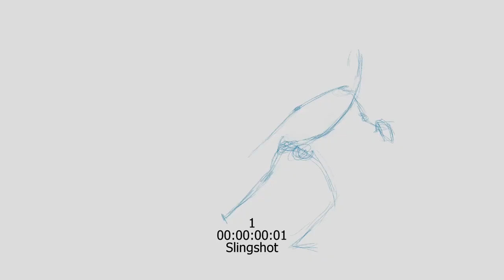DOMESTIKA 2D ANIMATION PROJECT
Yah the most high through Yahoshua the messiYah  blessed me to
Successfully complete a 2D animation Course with Sunshine Animation Studios!!

HalleluYAH!  It was a fantastic course,! Baby Steps to LARGE STRIDES!!!

Yah bless